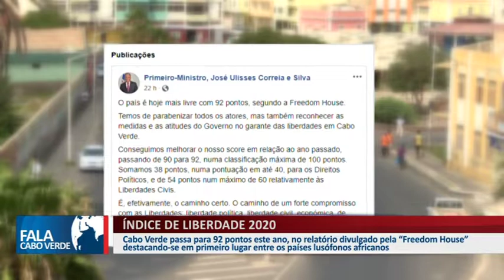ÍNDICE DE LIBERDADE 2020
Cabo Verde passa para 92 pontos este ano, no relatório divulgado pela “Freedom House” destacando-se em primeiro lugar entre os países lusófonos africanos.